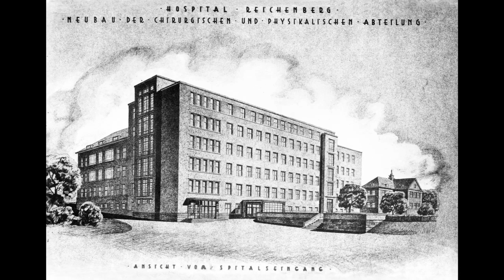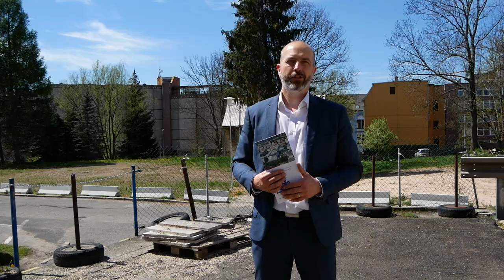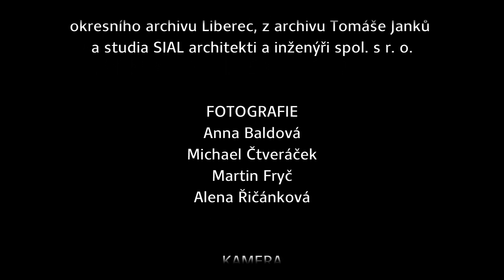Seriál Liberec kontra Reichenberg: Liberecká nemocnice (7)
Krajská nemocnice Liberec je svět tak trochu sám pro sebe. Avšak samotný nemocniční areál zabírá velkou plochu širšího centra Liberce. Jeho výstavba má dlouhou historii a ukrývá mnohé zajímavosti, které rušný provoz snadno přehluší. V sedmém díle seriálu Liberec kontra Reichenberg se dozvíme nejen o vzniku nemocnice v centru města, ale také o její nové podobě, která střed města výrazně promění.

Historii nemocničního areálu od počátků 19. století přes architektonickou soutěž ve 20. letech minulého století až do současnosti představí Alena Řičánková z Národního památkového ústavu. Věděli jste třeba, že nejstarší Svatoštěpánská nemocnice měla také kapli? Svědčí o tom dodnes zachovalé vitráže. Celý areál je mixem mnoha budov svědčících o době svého vzniku. Historizující tvary 19. století střídá moderna počátku století minulého a panelový věžák interny střídá zase současný heliport. Poměrně unikátní je pro krajskou nemocnici i to, že po roce 1945 zahrnula mezi nemocniční budovy i stávající vilovou zástavbu mezi Husovou a Klášterní ulicí. Kdysi luxusní rodinné vily pohltil nemocniční provoz.

O tom, že nejstarší Svatoštěpánská nemocnice a domy v Kristiánově ulici ustoupí mohutné novostavbě nového centra urgentní medicíny s parkovacím domem, se již mluví delší dobu. Co vše to obyvatelům města přinese, se diváci dozvědí od vedoucího odboru kanceláře architektury města Jiřího Janďourka a náměstka hejtmana Libereckého kraje Zbyňka Miklíka.
Po tomto díle bude mít videoseriál Severočeského muzea menší pauzu. Během několika týdnů pro vás pracovníci muzea přichystají další témata, jako je budoucnost Papírového náměstí, Textilana nebo Strossova vila. Videoseriál je zároveň pozváním do muzea na výstavu Liberec kontra Reichenberg. Pojďme Liberec poznat z různých úhlů pohledu!